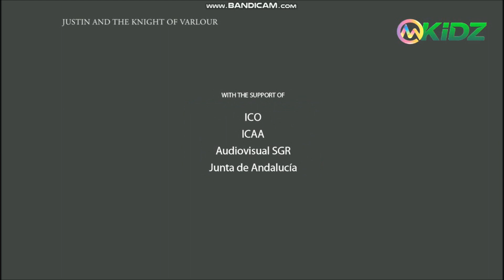Justin and the Knights of Valour - My Kidz Intro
NOTE: This was Also Recorded Yesterday Day